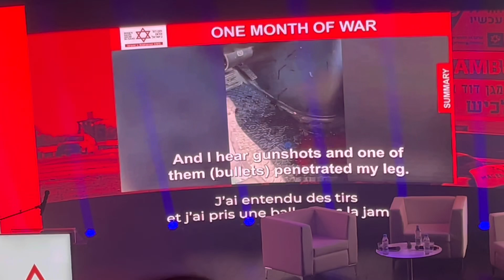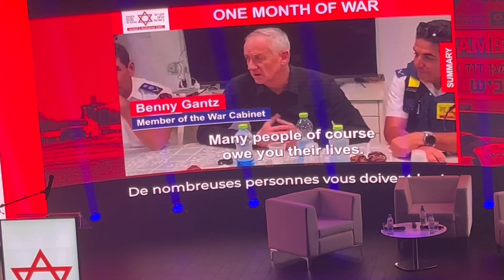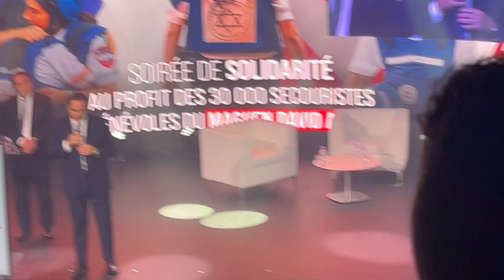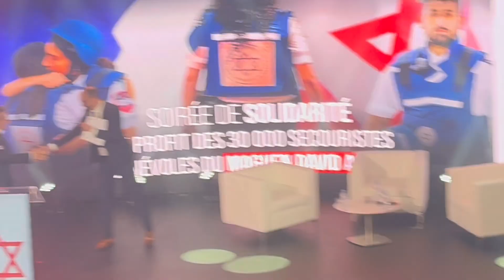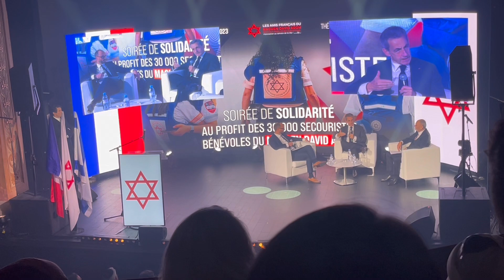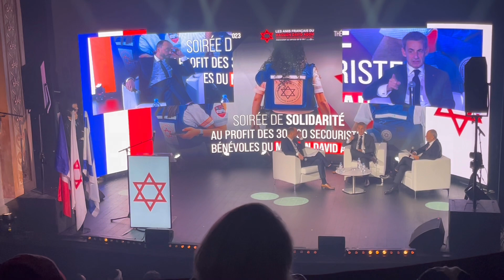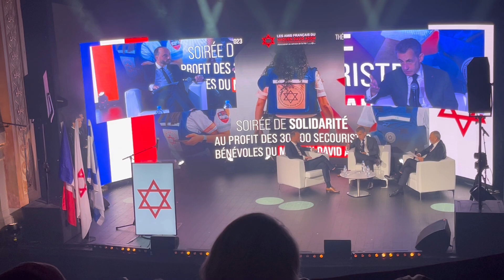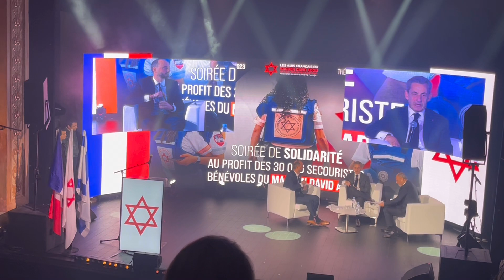Soirée de solidarité du 13/11/2023 en faveur du Magen David Adom au théâtre de la Madeleine Paris